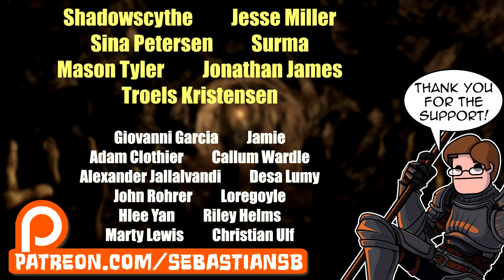Let's Play Wasteland 2: Director's Cut Part 74 - Hollywood